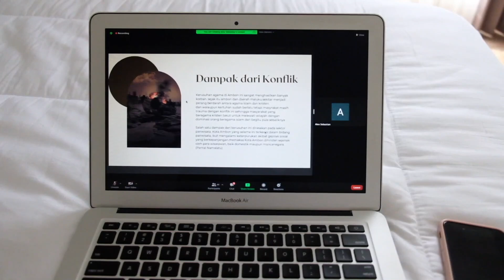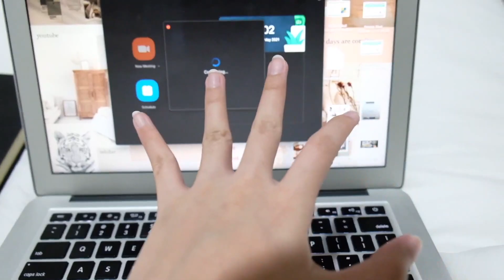a day in my life | haul, new iphone 7 case, many more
Happy Wednesday you guys! Glad that I can upload on time today. Was super busy yesterday but excited as well and happy that i can share this with you guys.. Hope you enjoy!